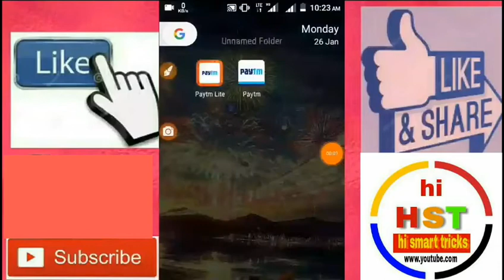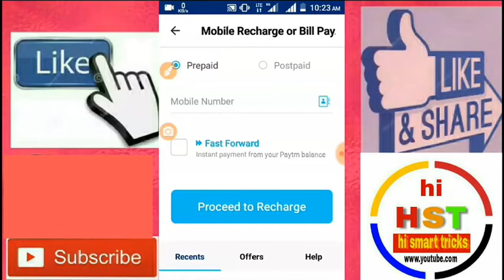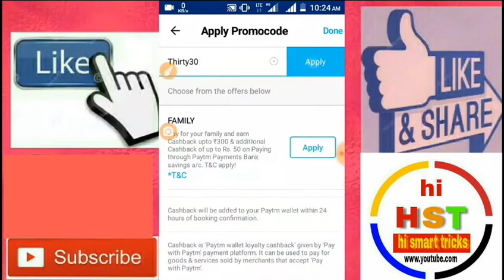Paytm new new promo code launch 40 add money promo code 2018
hello friends
main aapka baho bahot sowagat karta hu hamara or aapka youtube channel *hi smart tricks*main

free   50₹ paytm cash earn money video link